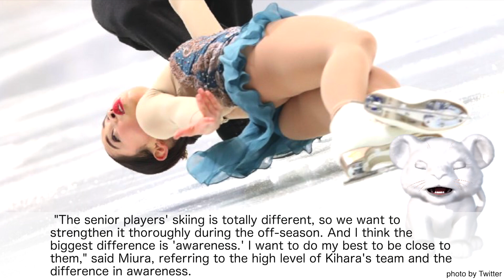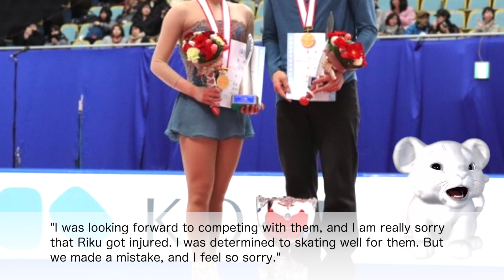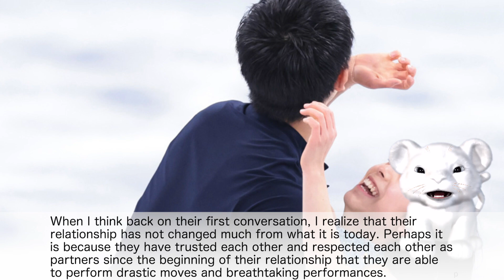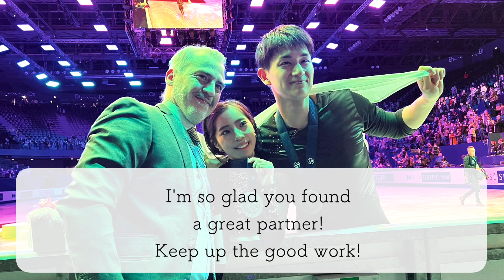What were your impressions of each other before the formation of RikuRyu?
After a breakthrough season, the figure skating pair, RikuRyu, are now training in Canada for the next season! We look back on their past and feature the topics that caught our attention in this third installment♪